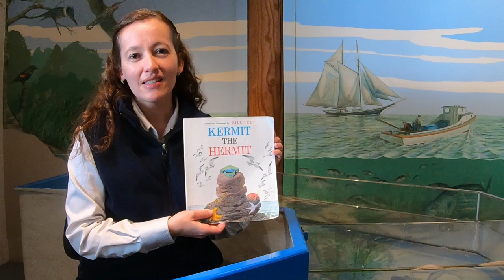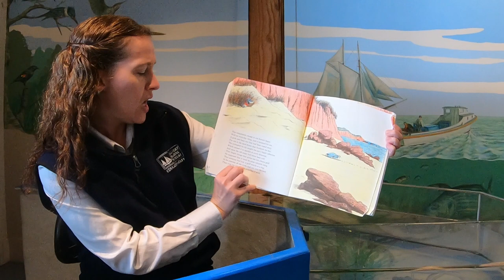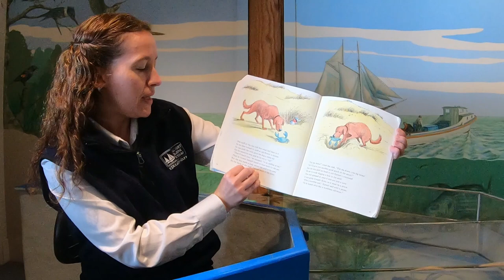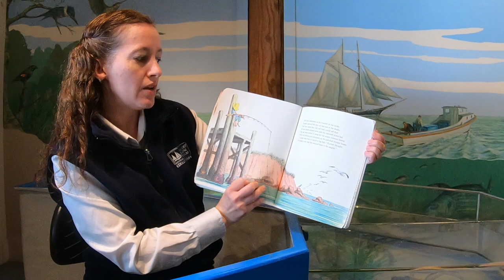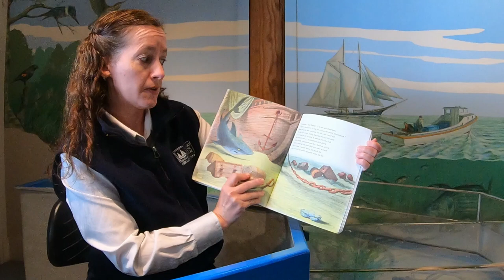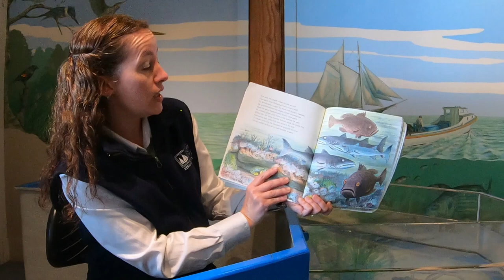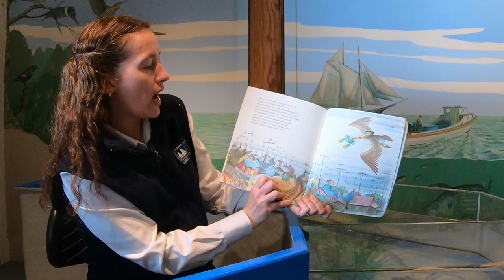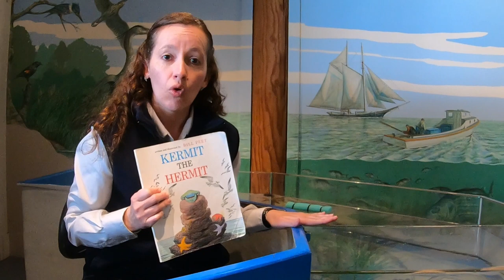A Visit to the Discovery Room with Lisa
Join CMM Exhibits Interpreter Lisa in the Discovery Room for storytime. Listen as Lisa reads "Kermit the Hermit" by Bill Peet, a story about a crab who works hard to repay a young boy for saving his life. Afterwards, get a close look at one of CMM's lesser-known crustaceans, the nine-spined spider crab.